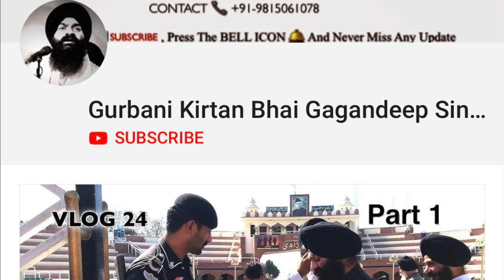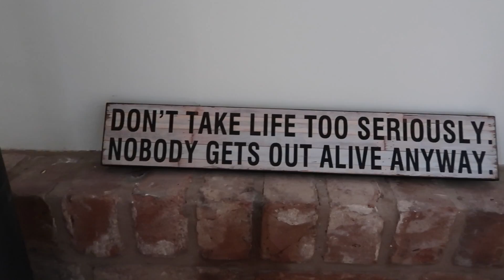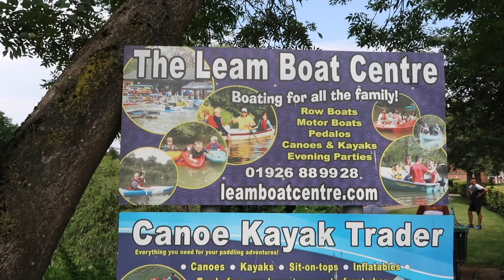Boating in England | VLOG #161 - Bhai Gagandeep Singh Vlogs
Join us as we go kayaking for the first time in Leamington, UK!